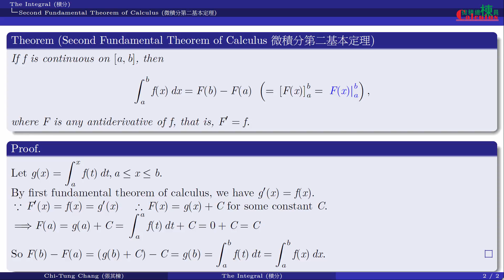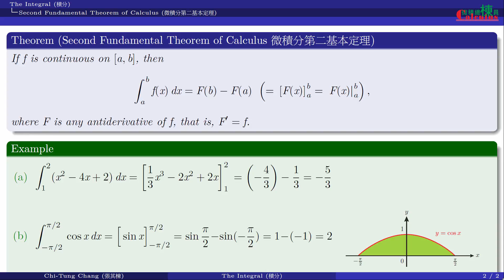微積分(Calculus)_微積分第二基本定理(Second Fundamental Theorem of Calculus)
微積分_積分_微積分第二基本定理
Calculus_The Integral_Second Fundamental Theorem of Calculus
 [提供中文字幕，請依需求開啟或關閉字幕]